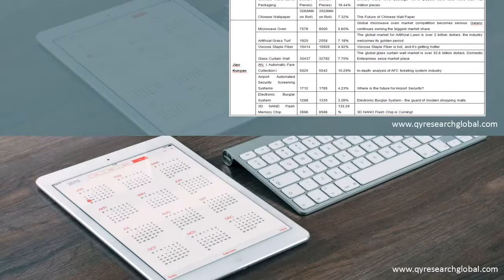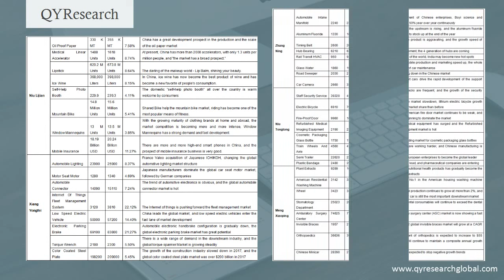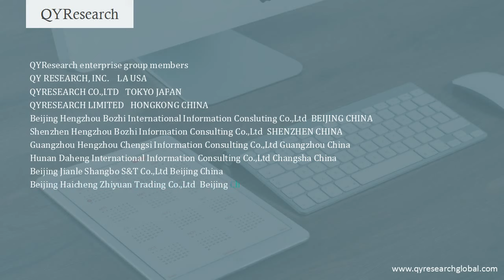QYResearch: Global Industry Development Trend 2018 Annual Conference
This conference gathered QYResearch global 36 research centers, 120 senior analysts and partners’ research achievements, reviewed the market size of various fields in 2017, and development trend of various industries in 2018.